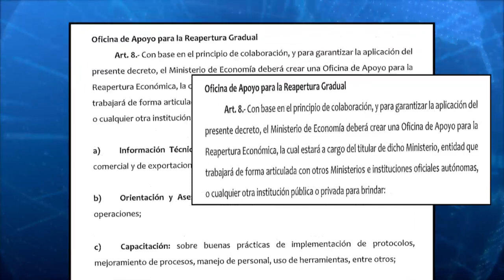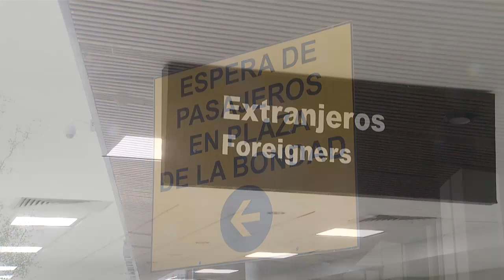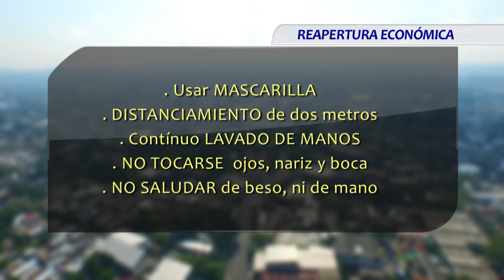Gobierno dará seguimiento a proceso de reapertura de empresas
Autoridades de gobierno aseguran que darán seguimiento a las empresas que forman parte de la primera fase del plan de reapertura económica, no sólo para garantizar los protocolos sanitarios, sino el desarrollo de sus labores.